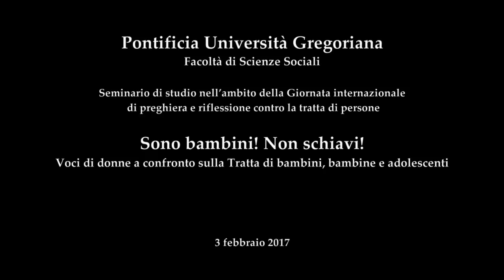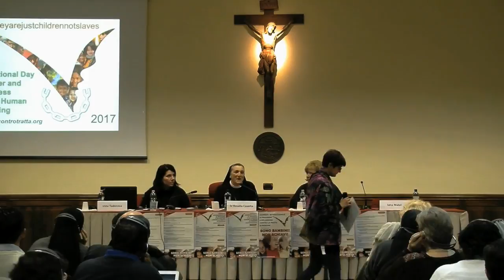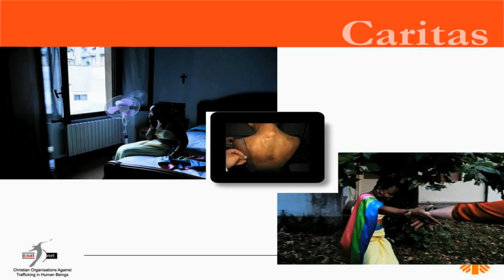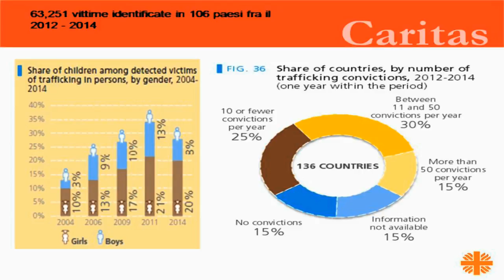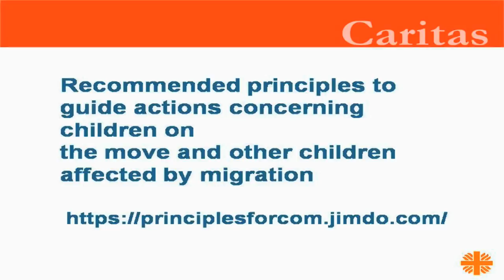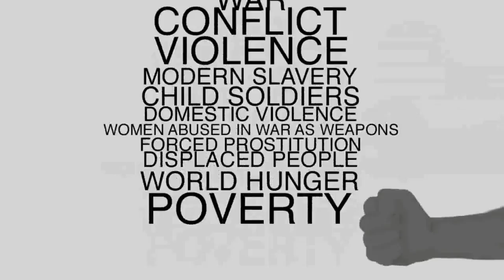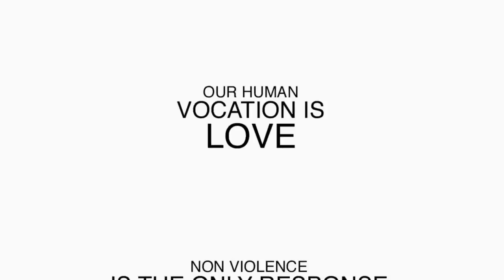Sono bambini! Non schiavi! (Parte 3) - Voci di donne a confronto sulla Tratta di minori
SONO BAMBINI! NON SCHIAVI! - Voci di donne a confronto sulla Tratta di bambini, bambine e adolescenti (Sessione 2A)

Seminario di studio nell’ambito della Giornata internazionale di preghiera e riflessione contro la tratta di persone

VOCI DI DONNE (2) - Voci di speranza
- Ms. Chantal Götz (Direttore Voices of Faith)
- Martina Liebsch (Direttore delle Politiche di Caritas Internationalis)
- Maria Giovanna Ruggieri (Presidente Unione Mondiale delle Organizzazioni Femminili Cattoliche)